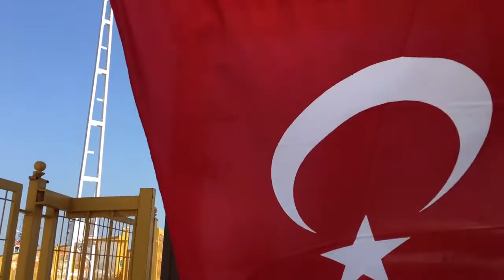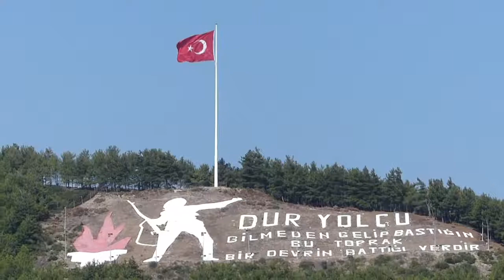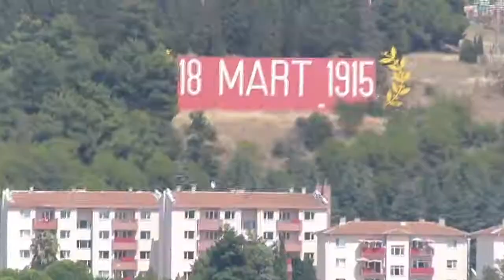30 Ağustos Boğaz Turu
MUSIC Claptone - La Esperanza feat. Katie Stelmanis

Claptone is a unique proposition in modern music. Painted as a mythical character shrouded in mystery, Claptone has become one of the biggest names in electronic music whilst himself remaining in the shadows. He has however constantly sought to deepen his own distinctive world, creating a rich tapestry, which tells the Claptone story.

In his second artist album ‘Fantast’, the Claptone universe is at its deepest and most vivid. He is the master of his domain and in his most artful offering yet, the assured 13 tracks of 'Fantast' come together to create an album full of varied colours and atmospheric textures.

In music Claptone seeks not to create a world of secrecy, but one of great depth and intrigue. An enigma with a tireless desire for creativity and thirst for new music, Claptone has brought together a diverse group of collaborators such as Bloc Party’s Kele Okereke, Blaenavon, Tender, Jones, Zola Blood, Austra’s Katie Stelmanis, The Boxer Rebellion’s Nathan Nicholson, Clap Your Hands Say Yeah, Joan As Police Woman and Matt Simons.

'Over the last two years it has been a great pleasure to work on this album as a counterpoint to the hectic world of travelling as a DJ. To lose myself when making music, to dive into and create my very own realm of beauty. I admit it's a dreamy, a heartfelt, at times a naive and surely escapist album, but what to do if one - on the quest for his soul - develops a strong desire to go back to his roots, back to nature? Did I find myself on that journey? Rather not. But I found some beautiful moments in the green, out in the woods, out in the fields, under the moon and in the night, moments, which I want to share with you. And there is one thing I learned and now it can be told, I am and have always been a ‘Fantast’.'

We caught a glimpse of his ambition to produce a body of work in Claptone’s debut artist album 'Charmer' which has scored over 60million streams and counting, but it’s in 'Fantast' that Claptone really delves deeper into the art of songwriting.

2018 will see another intense year of touring as a DJ with Claptone taking his immersive 'The Masquerade' event experience further, having built momentum over the last 18 months hosting events and stages in Los Angeles, Berlin, Paris, Melbourne, Barcelona and New York and at festivals like Tomorrowland, Melt Festival, Elrow at Amnesia Ibiza, Green Valley in Brazil.